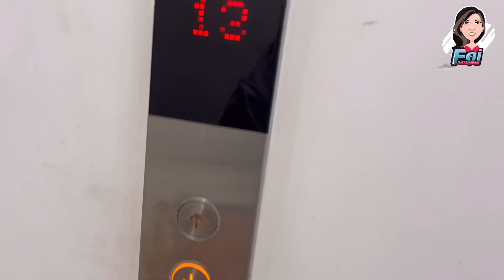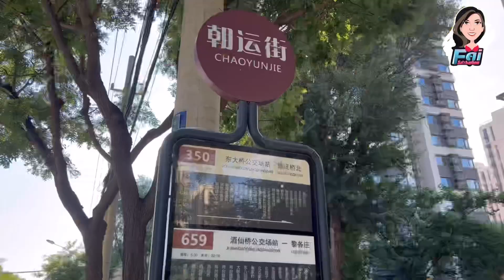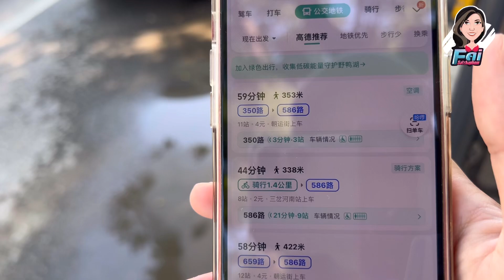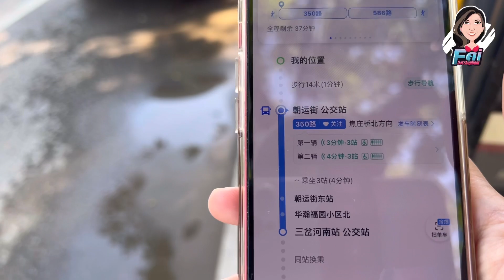กลับมาจีน 🇨🇳 พาออกบ้านไปนั่งรถบัส 🚌 ไปห้างที่จีน ปักกิ่ง จีน | Fai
โค้ดลดกระหน่ำแบบไม่มีขั้นต่ำ! ทั้งเที่ยงคืนและเที่ยงวันกันไปเลย💸

ลงทะเบียนเลย
รหัสอ้างอิง:TKZCHWP